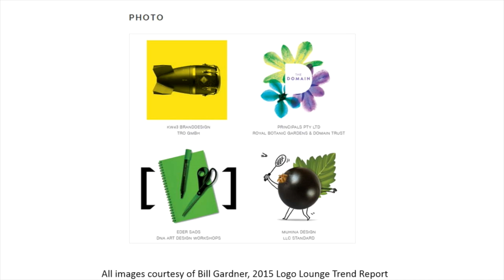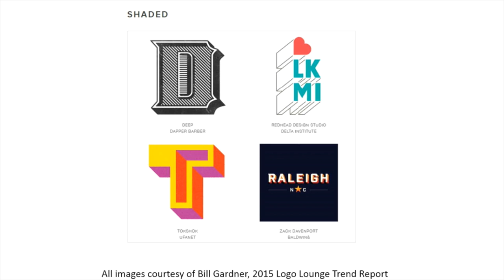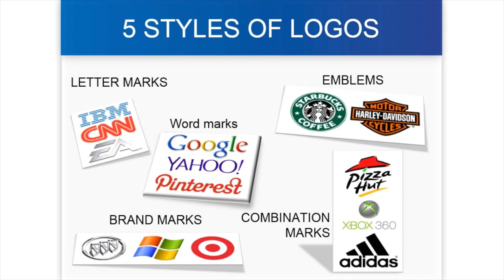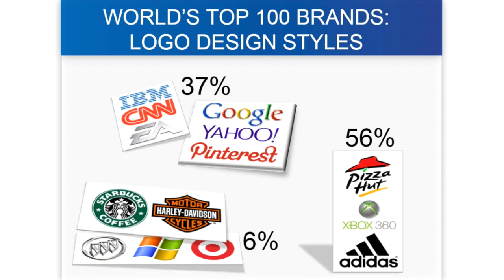Stahls' TV Morning Show Episode 6: Logos and Promotional Items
Stahls' TV Morning Show hosts Courtney Kubitza & Josh Ellsworth discuss logo trends in the apparel marketplace. Josh Ellsworth goes over the logo designs of the top 100 businesses in the world in Logo Lingo.  Courtney shows and discusses promotional items in Trinket or Trash.  Sign up for future morning shows episodes